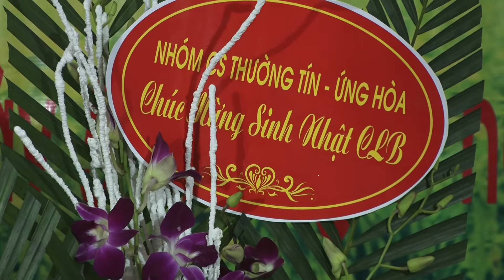CLB MƯA NGÂU-Ca sĩ Đồng Khiết với bài Tân cổ DÒNG SÔNG QUÊ EM